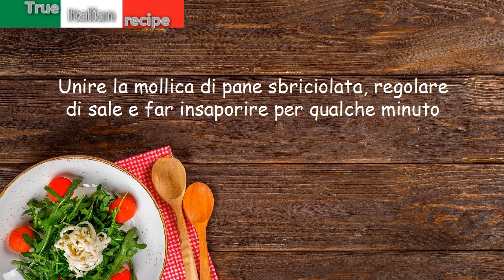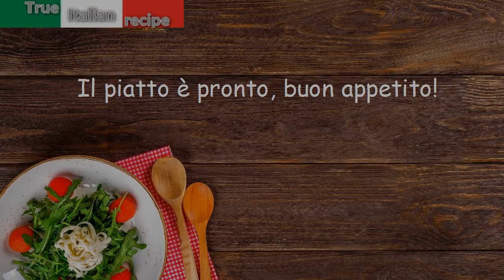Vermicelli alla romana